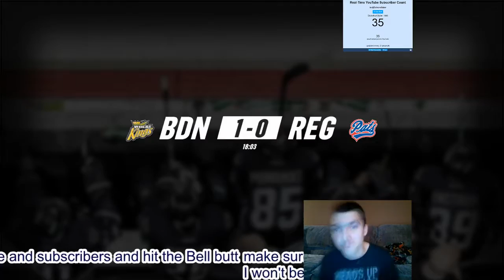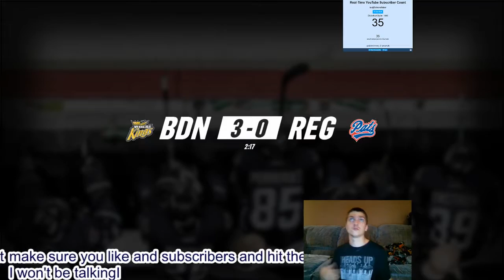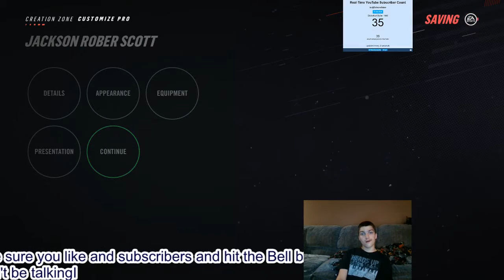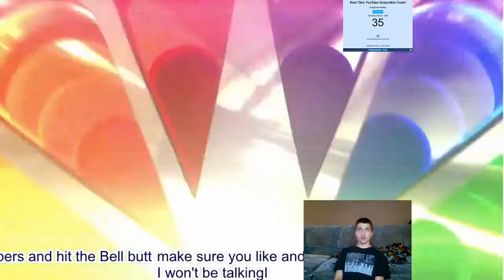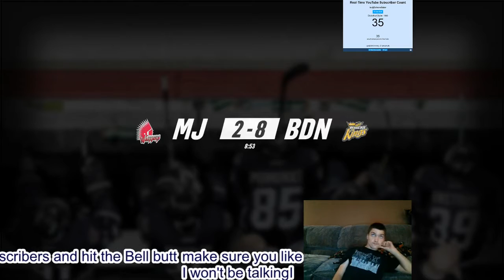NHL 19 Be A Pro Jackson Robert Scott episode 3